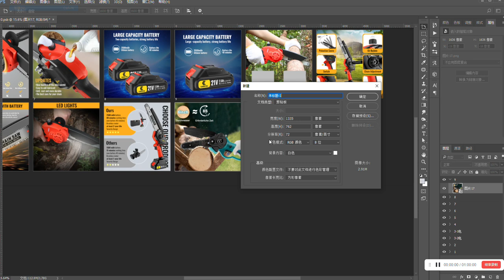XGODY Gimbal5: High Quality at a Low Price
Experience high quality at a low price with the XGODY Gimbal5 projector. For less than $60, enjoy native 1080P resolution, 4K support, and a portable, flexible design. Watch now!

CODE: 32XGODYG5K16
Original Price:109 $
Deal Price:54.12$
Start Date: 2024/8/10，05：00
End Date： 2024/8/31，23：59

Topic: XGODY

Official account:
XGODY Official | Good Electronics Here